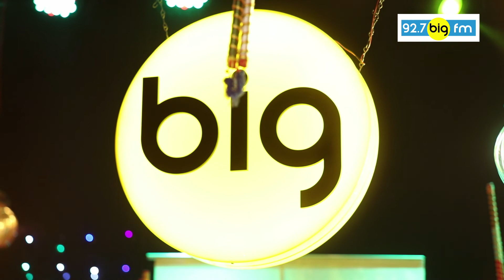Making of Chaap Tilak | by Shivangi Bhayana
Watch the full story and thought behind the  this folk fusion of Chaap Tilak by Shivangi Bhayana